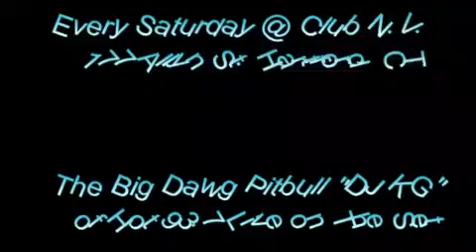DJ KG Live @ Club NV in Hartford, CT Every Saturday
Hot 93.7's own DJ KG aka The Big Dawg Pitbull live on the set. Each and every saturday at Club NV 177 Allyn St. Downtown Hartford, CT. Ladies Free Until 11. Drink Specials Until 11.